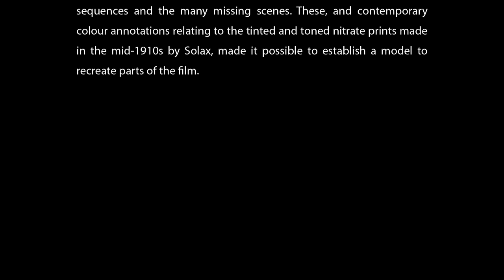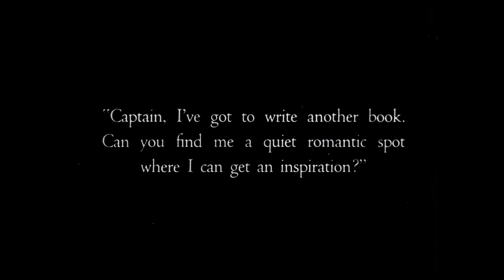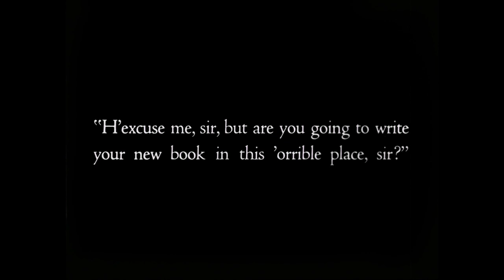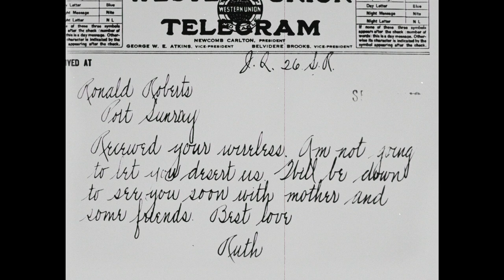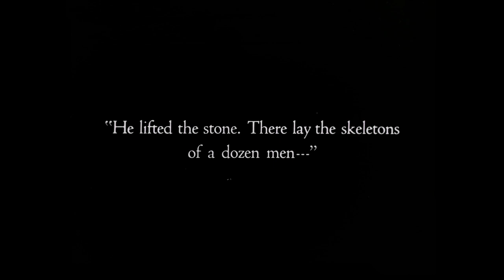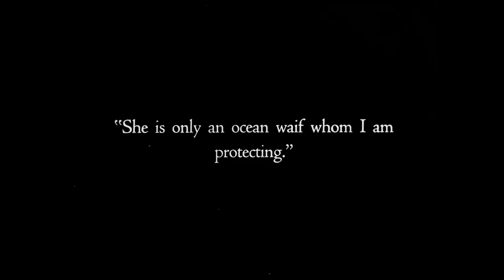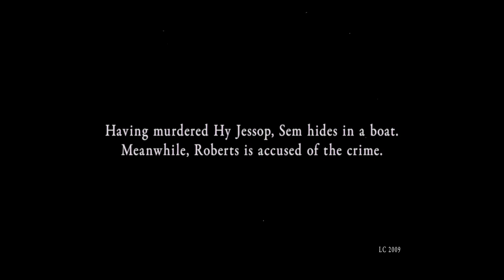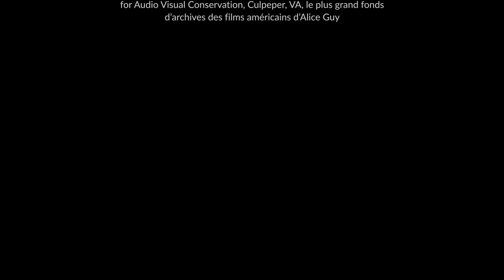The Ocean Waif (1916) - Alice Guy - HD